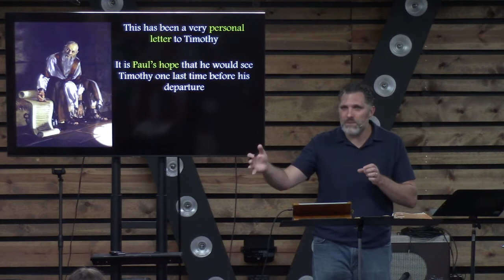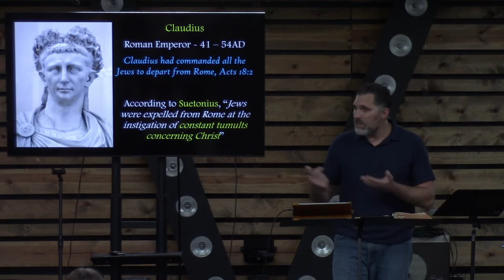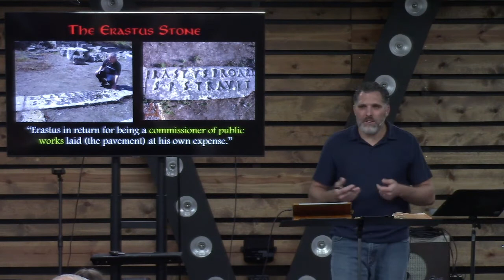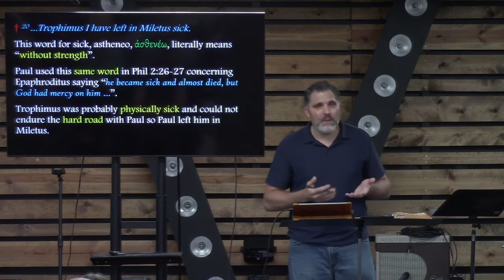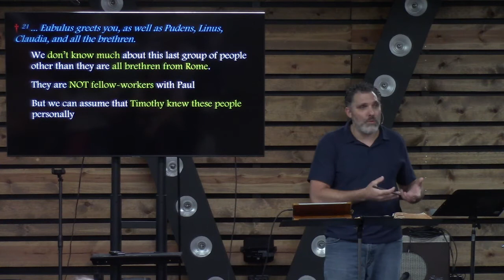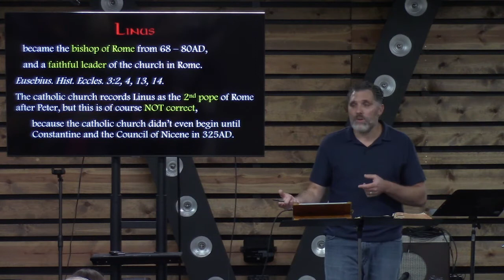2nd Timothy Lesson 26- Faithful to the End - 2 Tim 4:19-22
An exegetical teaching on the book of 2nd Timothy by Zack Rosiere. In this final lesson on 2nd Timothy, we discuss the last four verses of the book, 4:19-22, wrapping up our 6 month study on this wonderful epistle.

Use the link below to download the notes that correspond with this teaching.